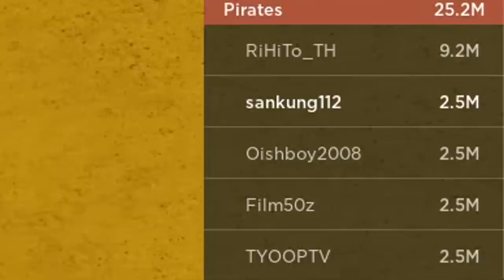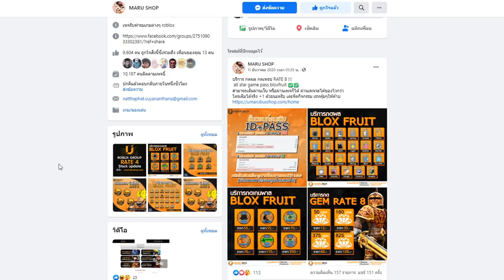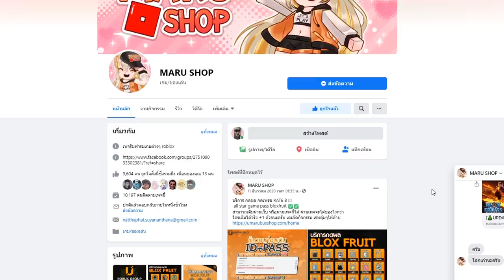ปลอมเป็นนารูโตะ ไปเกรียนคน โครตหัวร้อน!